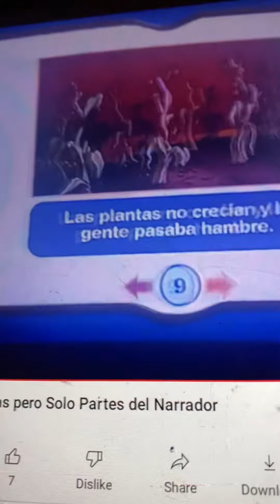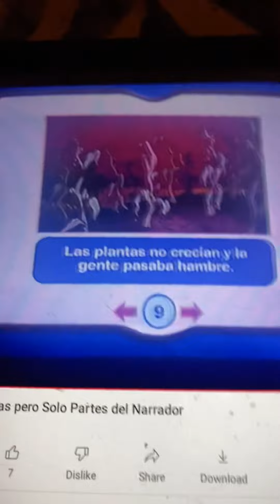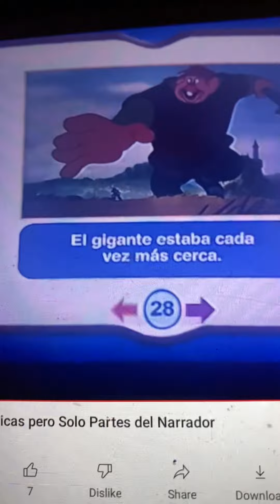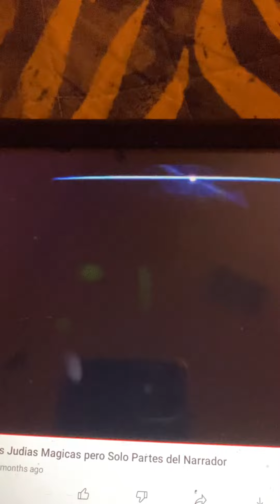Disney Learning Adventures Mickey’s Reading & Math Fun Storybook